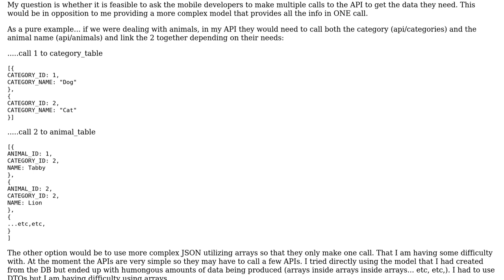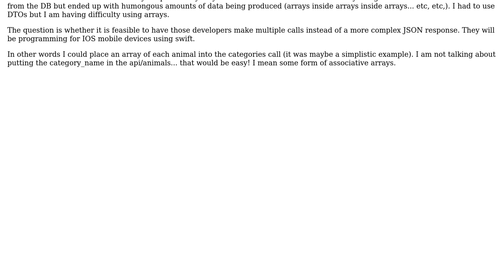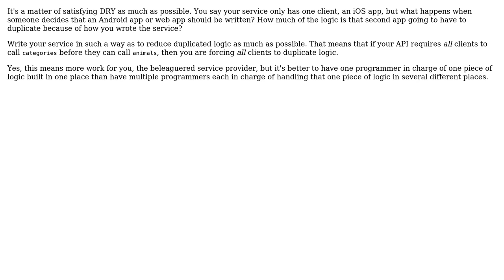Software Engineering: multiple api calls vs more complex apis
With thanks & praise to God, and with thanks to the many people who have made this project possible! | Content (except music & images) licensed under CC BY-SA | Music | Images & others | With thanks to user Daniel T. user Cheesus Toast and the Stack Exchange Network Trademarks are property of their respective owners. You are responsible for your own actions.